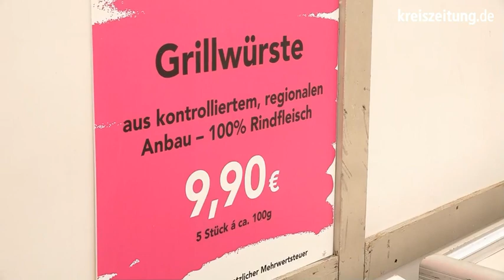Hurricane-Kiosk: 30 Topseller statt Supermarkt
Wo früher auf dem Hurricane Festival eine Supermarktkette eigens eine Filiale aufbaute, steht 2022 ein großer Zeltkiosk. Dort gibt es 30 verschiedene Produkte. Topseller: Palettenweise Bier. 100.000 Liter haben die Veranstalter besorgt. Nachschublieferungen nicht ausgeschlossen. Dazu kommen 20.000 Grillwürste, 80.000 Liter Wasser, Obst, Süßigkeiten, Croissants, aber auch Toilettenpapier, Sonnenmilch und andere Hygieneprodukte.